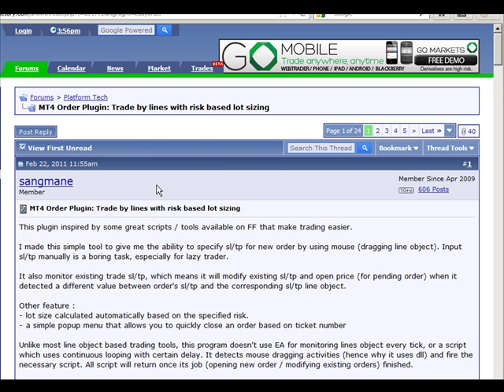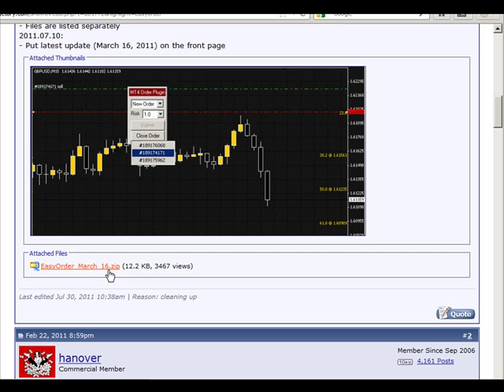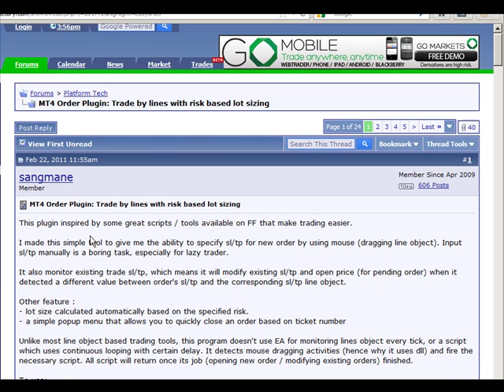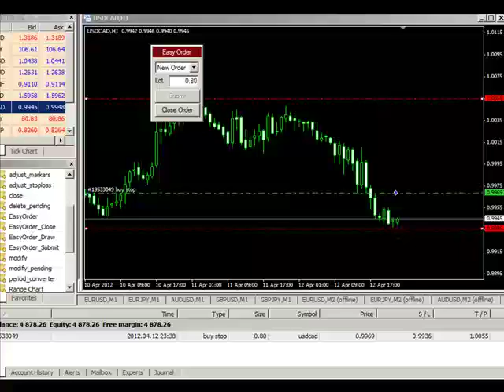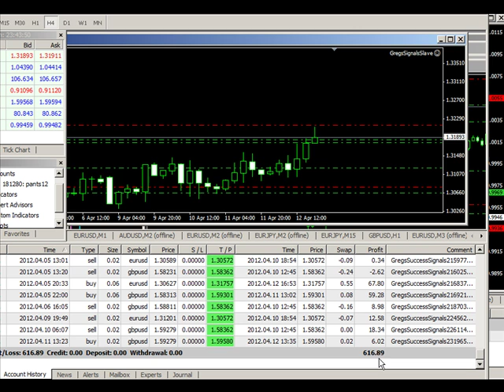EasyOrder Script for MT4